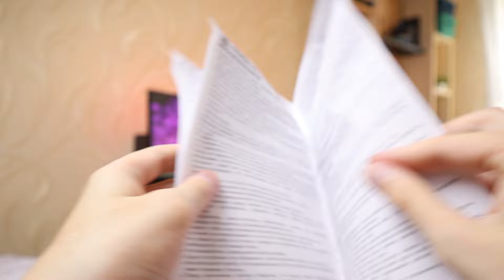Scarlett SC-JE50S18 Обзор недорогой центробежной соковыжималки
Группа ВК Что я нашел для Авто с Алиэкспресс